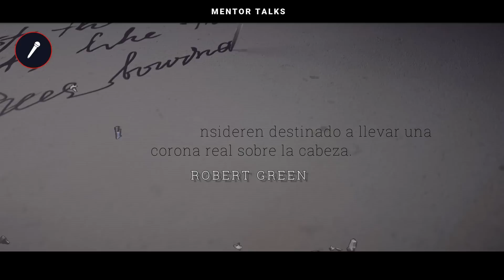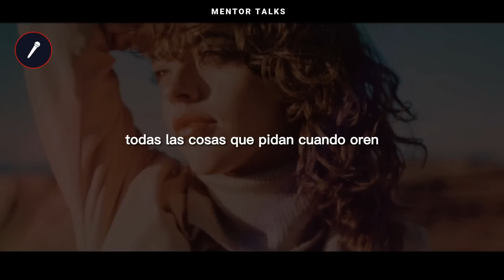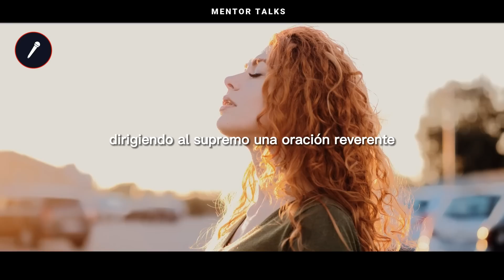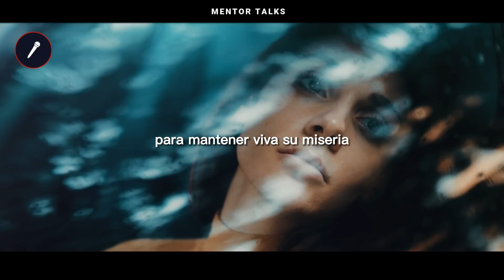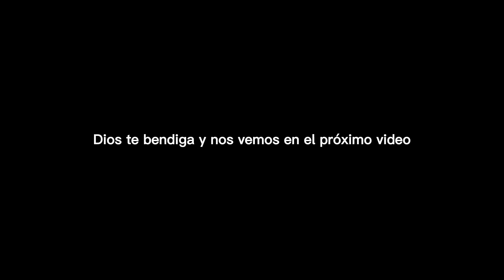PIENSA HABLA Y ACTÚA COMO UNA PERSONA RICA | GRATITUD | JOE DISPENZA | WALLE D WATTLES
¿Cómo actuaría yo si ya tuviera esa vida que quiero? ¿Que voy a hacer con mi vida hoy? qué haría una persona abundante? ¿Cómo se comportaría?  Quiero que ensayes en tu mente cómo caminaría esa persona, cómo respiraría, cómo sonreiría, cómo saludaría a la gente, como estaría en el tráfico, cómo sería en una cena… Hay un poder en el acto de cerrar los ojos y ensayar mentalmente el acto de imaginarte como esa persona exitosa que quieres ser. si estás realmente presente, el cerebro no conoce la diferencia entre la experiencia de la vida real y lo que estás imaginando. Y es solo cuestión de tiempo para que empieces a instalar en el Hardware neurológico las actitudes correctas para lograr eso que quieres….